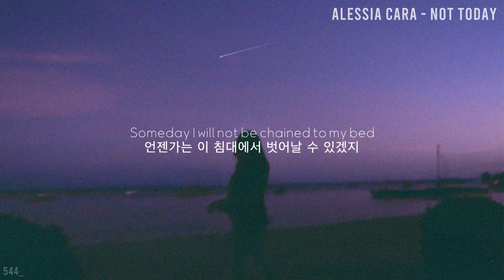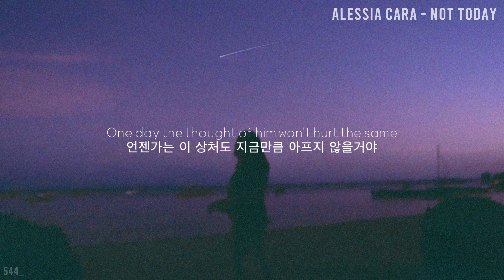[팝송] Alessia Cara - Not Today(한글가사/해석/lyrics)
Photo by Gerard Untalan

이별 후